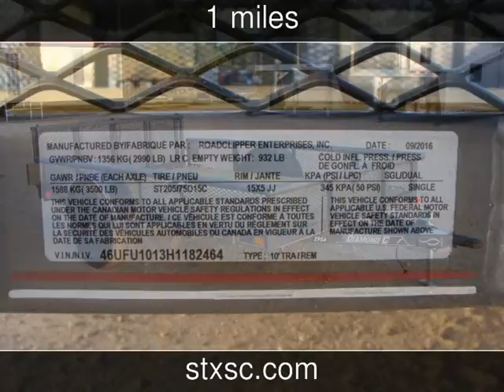2017 DIAMOND C TRAILER PACESETTER 2PSA-L 10 X 77 SINGLE AXLE New Rvs - CONROE,TX - 2016-10-17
See more details about this new rv This 2017 DIAMOND C TRAILER PACESETTER 2PSA-L 10 X 77 SINGLE AXLE with 1 miles is for sale at SportChassis/ Featherlite Trailers of Texas.